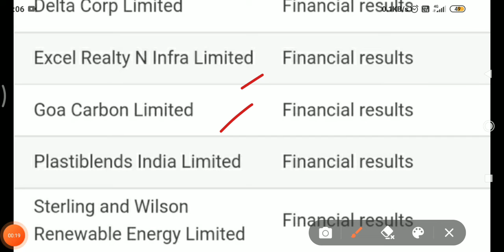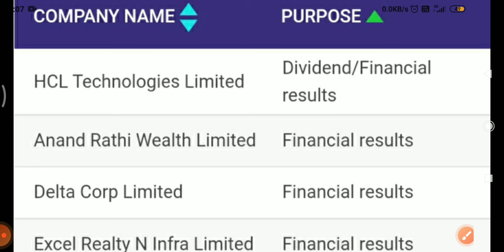Just Check Which Companies are posting q1 results on 12th JUL 2022 | dividend | Bonus | Buyback ?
In this video you can check which companies are posting q1 results today.

30 Crore Indians pay with PhonePe. It's 100% safe & secure.